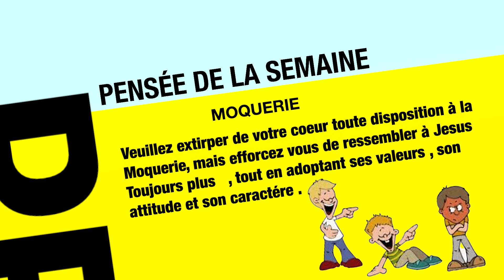PENSEE DE LA SEMAINE AVEC LE REV PERE NESLY JEAN JACQUES , SMM 0056